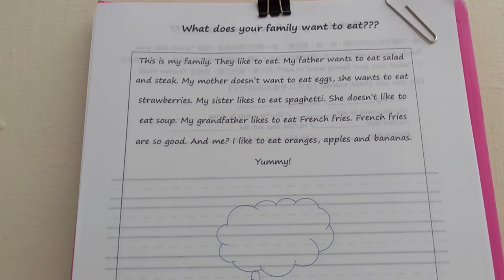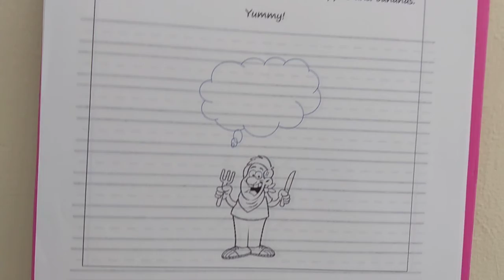What does your family want to eat?